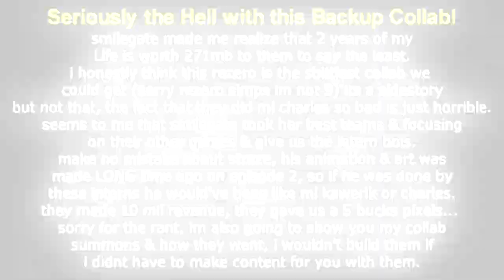Your Back Up Collab is The WORST Smilegate!!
(Feel Free to Support Me if You Can!)